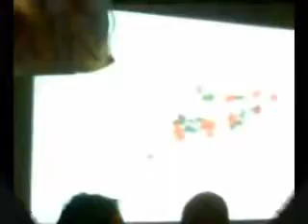Michael & Roman wedding / casamiento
Wedding of Michael & Roman on Nov 9th 2007 in Amsterdam, Netherlands.